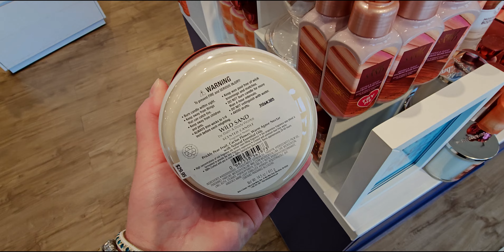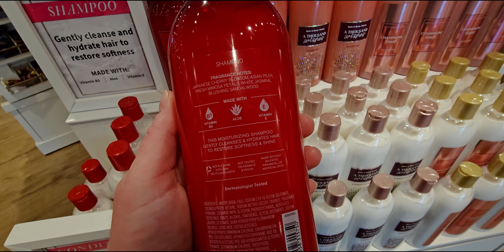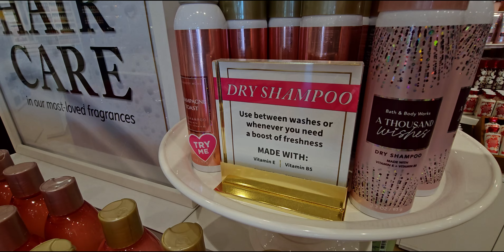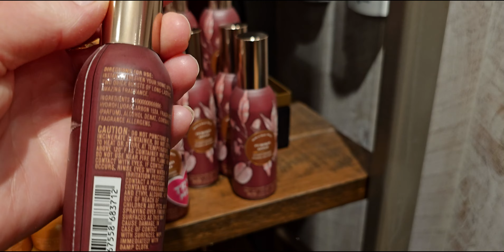NEW Hair Care and Dry Shampoos at Bath and Body Works | Store Walk Thru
Handle: @mesarastarr |
Friend Mail:
  MESARASTARR,
  9105 Bruceville Rd. 1A,